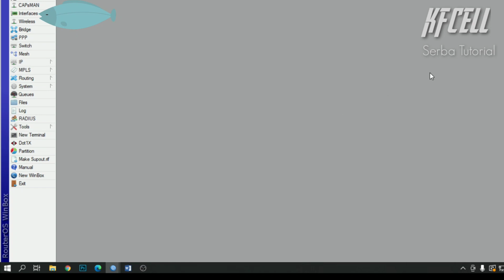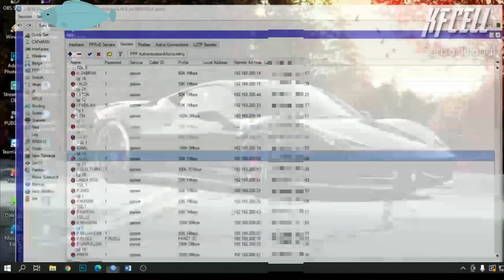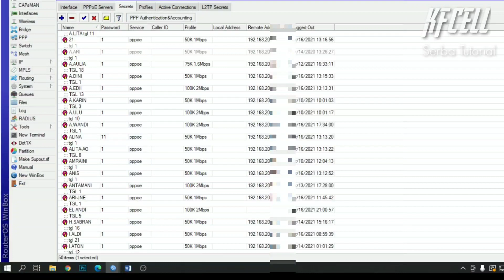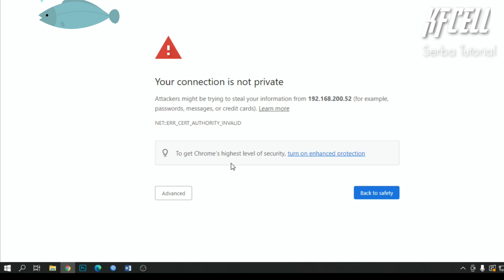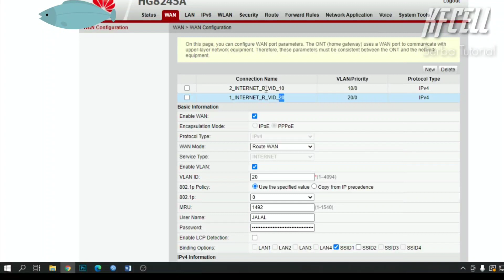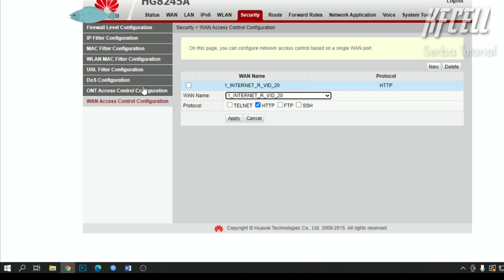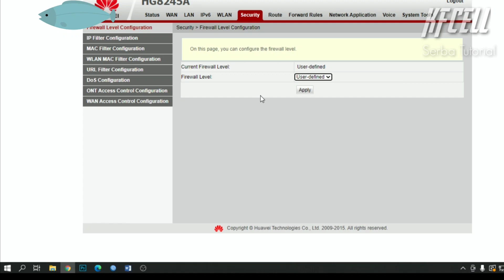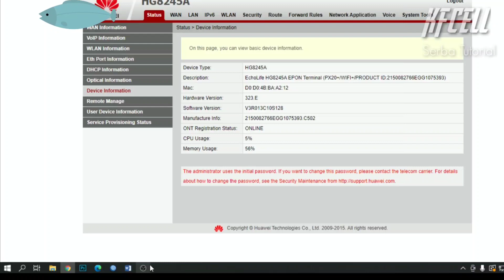Cara Remote Client PPPOE OLT HIOSO Modem HUAWEI HG8245, HG8254A, HG8245h